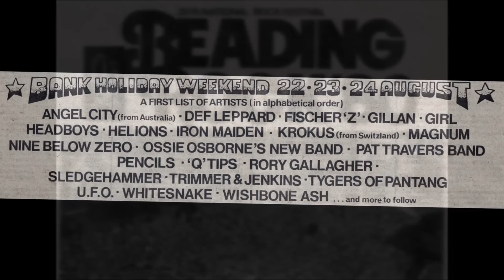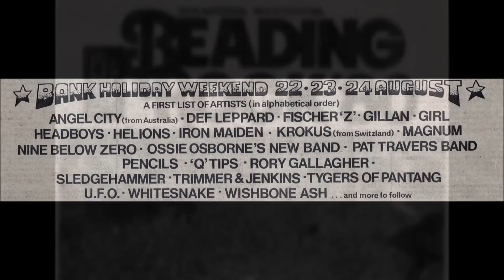Def Leppard: The Overture, live at Reading August 1980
An audio recording of Def Leppard playing live at the Reading Festival, England in August 1980.